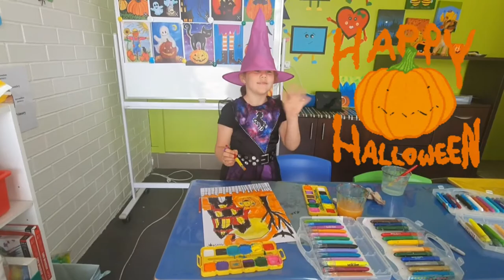Halloween Art T4 2021